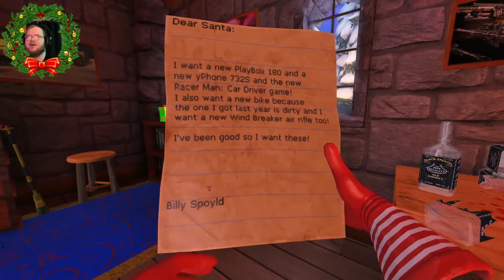Christmas might be cancelled!! | Viscera Cleanup Detail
Santa lost his mind and slaughtered all of his elves. My job is to make sure not only to clean up his mess but to make sure that i clean it up so good that no one ever knows anything about what happened here.. to bad I have this video.